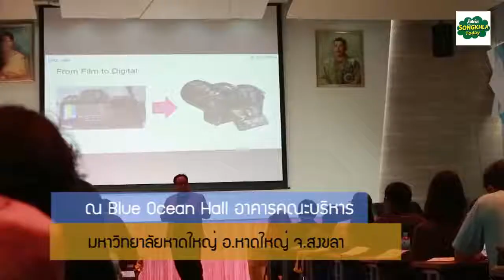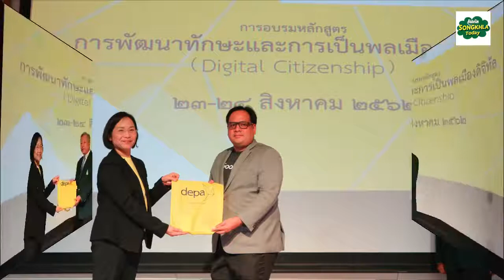โครงการอบรมหลักสูตร “การพัฒนาทักษะและการเป็นพลเมืองดิจิทัล : Digital Citizenship”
หาดใหญ่ เริ่มแล้ววว! โครงการอบรมหลักสูตร “การพัฒนาทักษะและการเป็นพลเมืองดิจิทัล : Digital Citizenship” โดยความร่วมมือระหว่าง Depa จังหวัดสงขลา และ Google เสริมทักษะดิจิทัลประชาชนในพื้นที่ “เข้าถึง รู้เท่าทัน ใช้ให้เป็น ต่อยอดได้” รองรับการขับเคลื่อนเมืองอัจฉริยะ
ระหว่างวันที่ 23-24 สิงหาคม 2562 @มหาวิทยาลัยหาดใหญ่